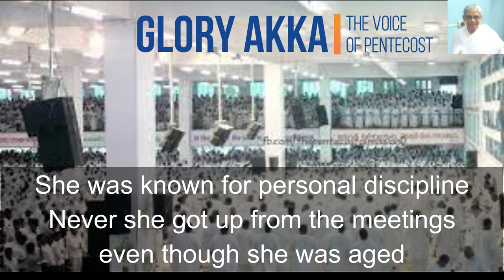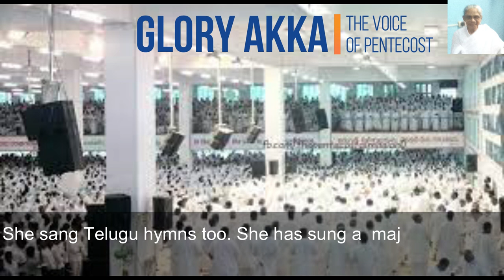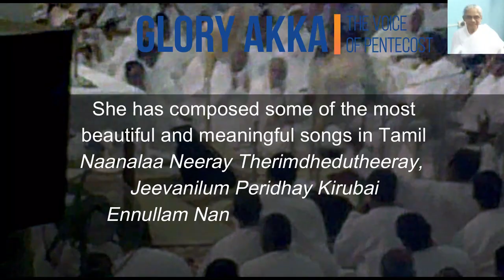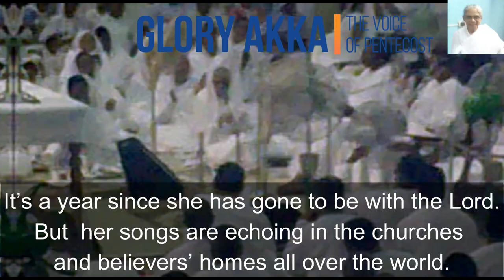Tribute to Glory Akka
She was the voice of TPM. Generations of TPM believers grew up listening to her songs. Unmatched voice and inimitable style of singing.
It's a year since she has gone to be with the Lord. Yet her voice rings all over the world in the churches and believers' homes. And we are sure her ministry is continuing in Zion too